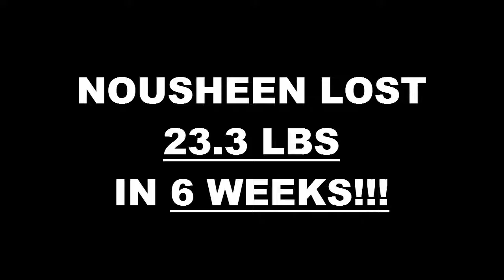Richardson TX Weight Loss Fitness 6 Week Challenge Results - Nousheen Saleem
We will now check the result of Nousheen's 6 week weight loss challenge!